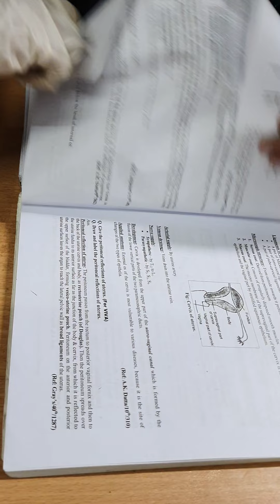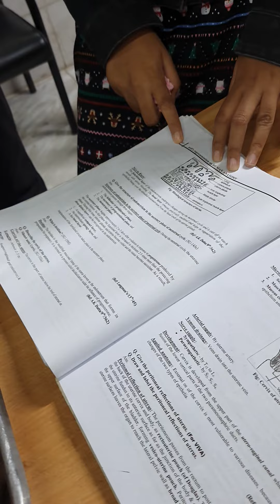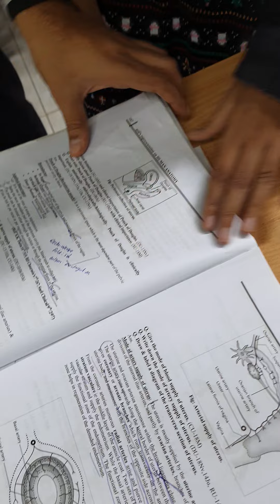Genital system(3)-demo by Tahsin Tasu apu